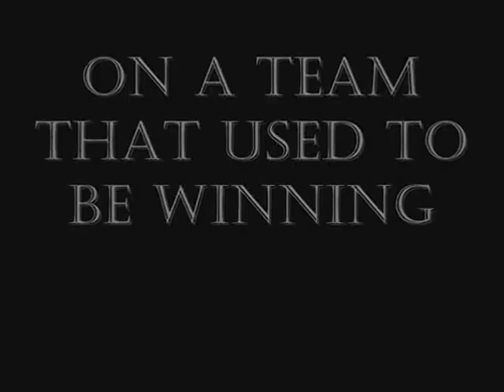Boston Celtics - Return to the glory trailer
A trailer for the up coming video featuring Paul Pierce, Ray Allen and Kevin Garnett along with their Celtic teammates toward the NBA championship
!DUE TO SEVERE TECHNICAL PROBLEMS WITH MY COMPUTER, MOST OF THE VIDEO WAS LOST. BECAUSE SOME OF MY CLIPS STILL REMAINED INTACT, I'M GOING TO DO REDO THE WHOLE MIX, BUT THE RELEASE DATE WILL NOT BE ANY EARLIER THAN OCTOBER 2008